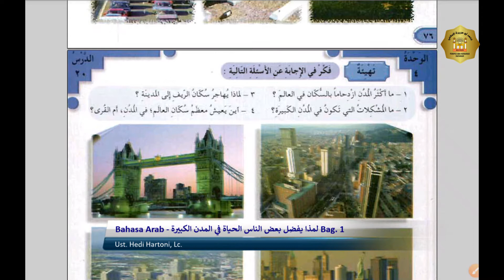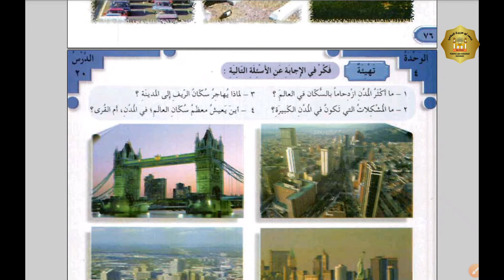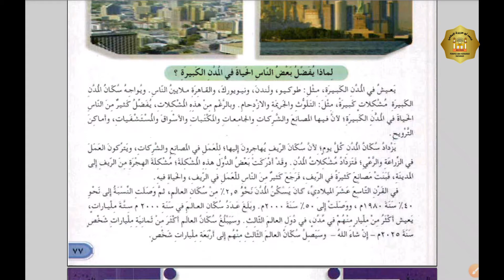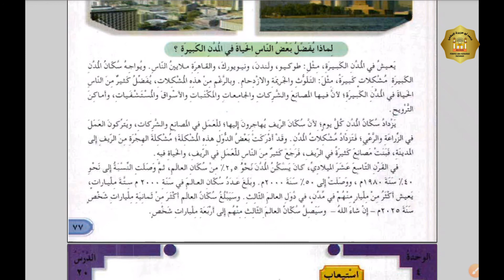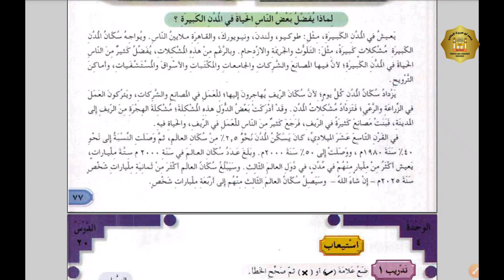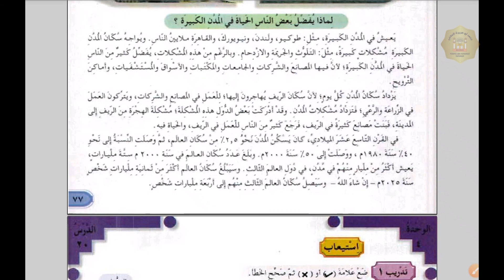G-T.11-Bahasa Arab–XI MIA–(لمذا يفضل بعض الناس الحياة في المدن الكبيرة Bag.1)–Ust. Hedi Hartoni, Lc.